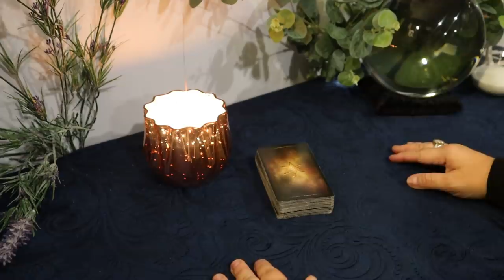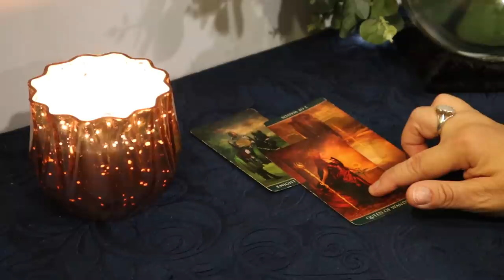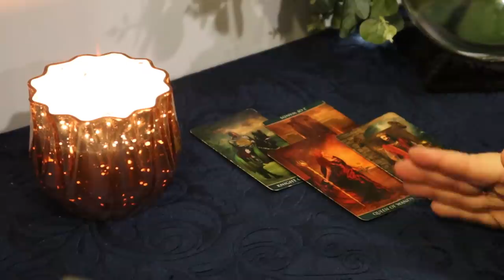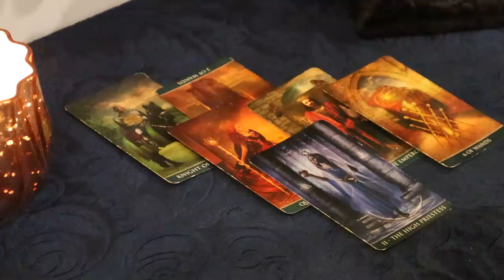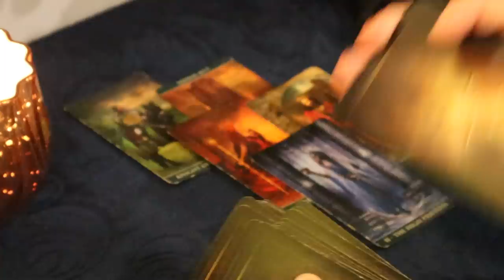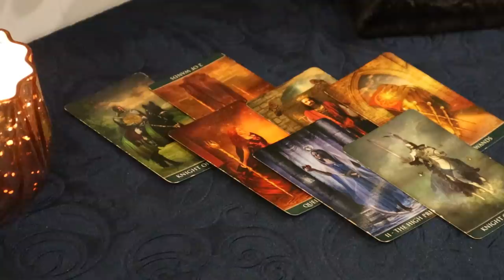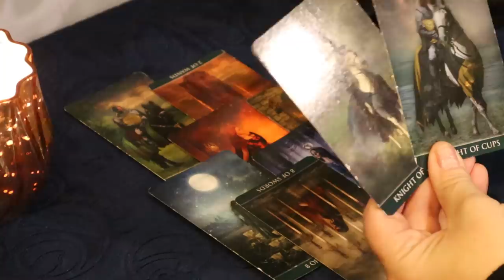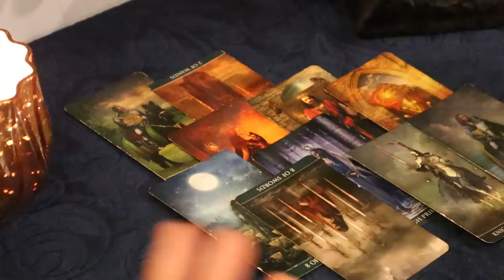The Daily Vibe ~ Well Planned Out...Arrival, Offer or Advance ~ Daily Tarot Reading